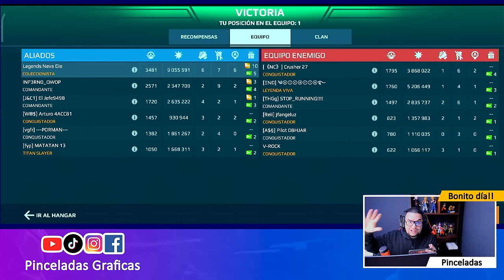😱 FENRIR TRADICIONALISTA ¿EL TANQUE DEFINITIVO? en War Robots WR